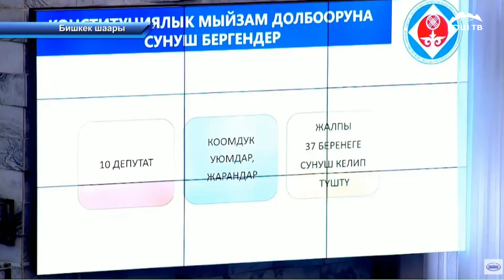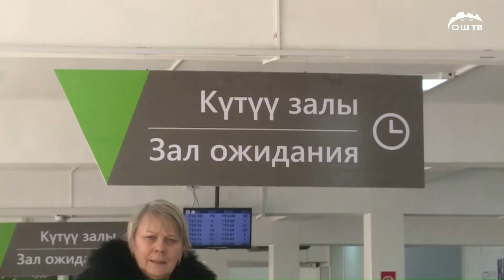Күндүзгү ЖАНЫЛЫКТАР топтому 02 03 2023